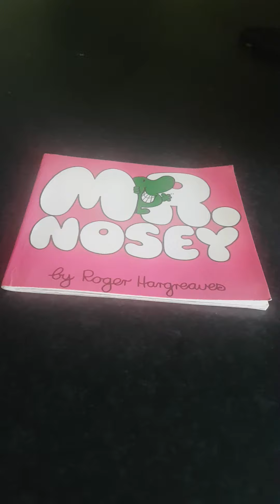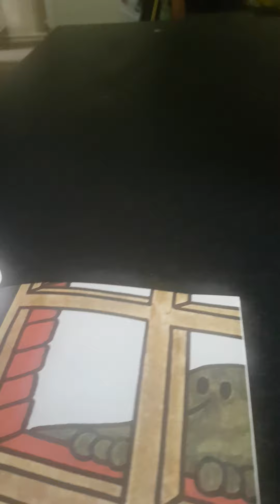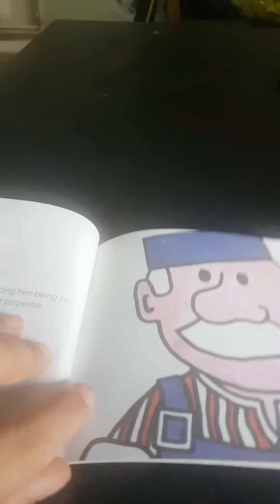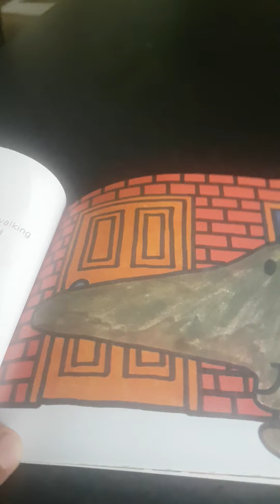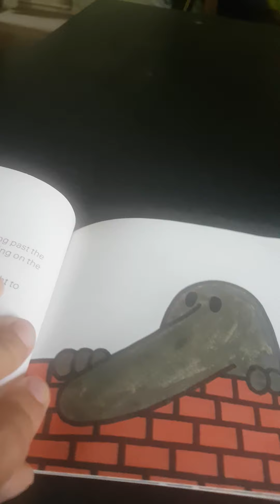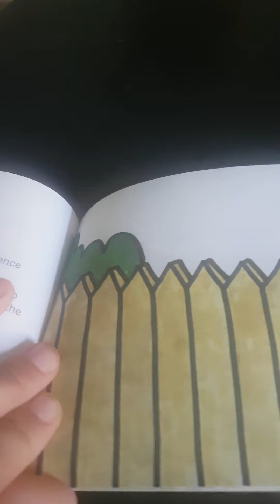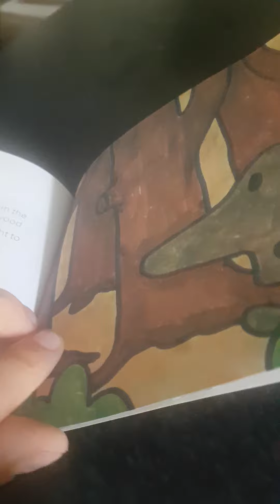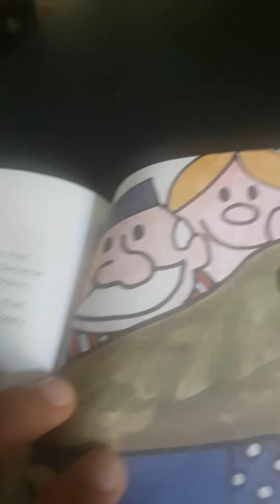Mr Nosey book for kids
I made this because I do love the book want I did he was noseyest person I ever met I hope you like it.